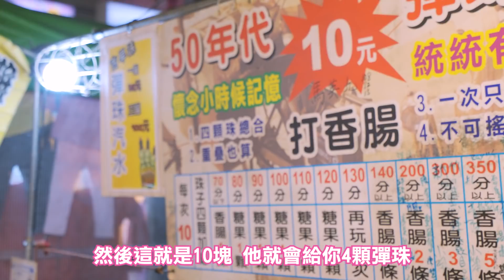【噴錢實測#16】中壢夜市玩100局 打香腸 到底能帶走多少香腸? 機率超扯!?｜可可酒精